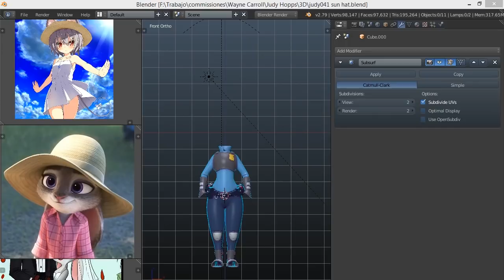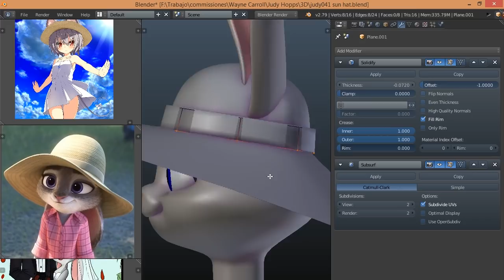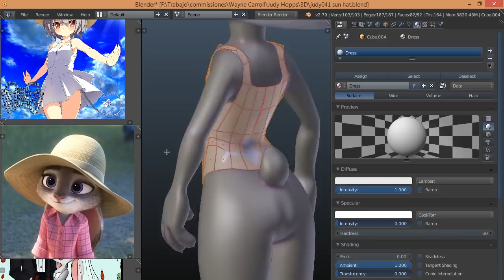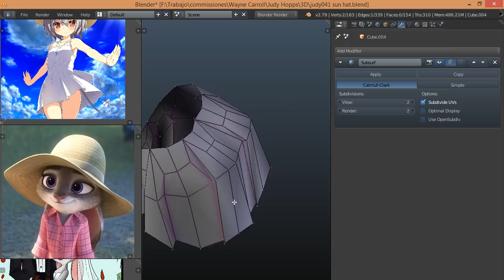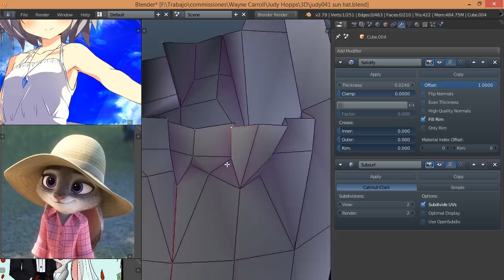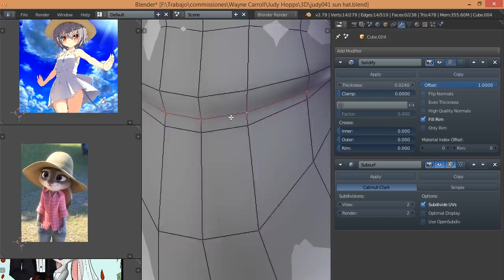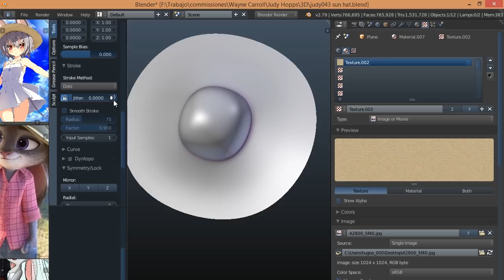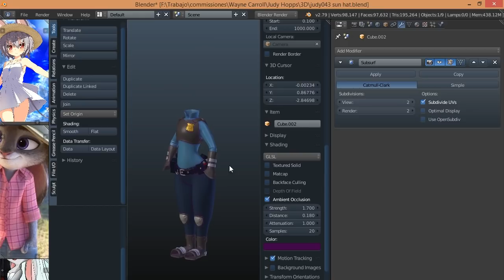Judy Hopps Summer Dress Costume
Hello dear friends, I'm here with another workflow of this Judy Hopps commission, this time is a Summer dress costume, with the hat and the light dress.

In this video, I don't talk because is a speed modeling video. Hope you like it.

I work with the awesome 3d software BLENDER!!